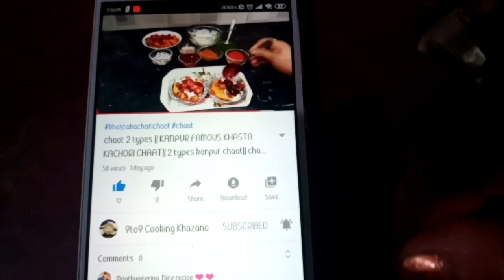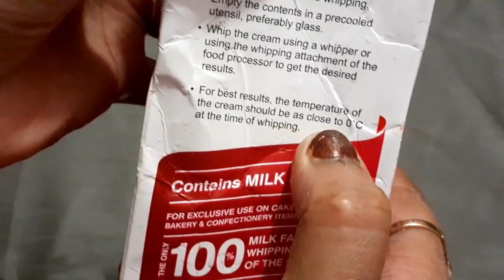Whipped cream recipe__Ab Amul whipping cream से आसानी से बनाये whipped cream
Hello my lovely viewers  welcome back to my channel  today I am sharing whipped  cream recipe which I prepare from Amul whipping cream  so please try  this amazing and easy recipe and give  your feedback
INGREDIENTS  WHICH I USE TO PREPARE WHIPPING CREAM
1 1/2 CUP Amul whipping cream
3 tablespoons  powder sugar( or use sugar according to your taste)
ElectricBeater/ fork /spoon or hand whisk( use any thing for make whipping cream)